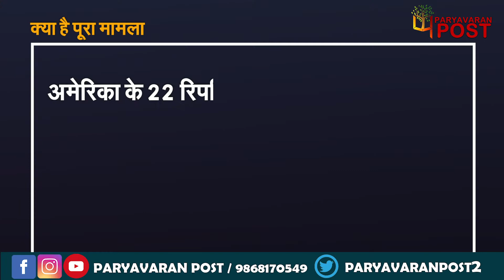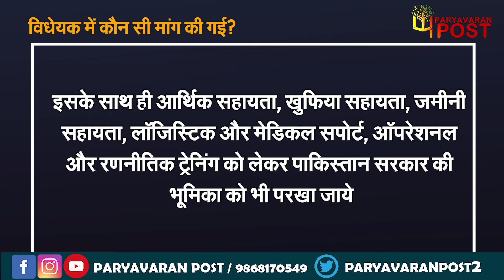अमेरिका के इस विधेयक से पूरे पाकिस्तान में मची है खलबली, जानें क्या है विधेयक...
अमेरिका के इस विधेयक से पूरे पाकिस्तान में मची है खलबली
अमेरिका के इस बिल से पाकिस्तान के छूटे पसीने !

Afghanistan, US Army, Taliban, Pakistan, Republican Party of America, Afghanistan Counter Terrorism, Oversight and Accountability Act

Team : Delhi
Research & Script:
Video Editor:
Voice Over :